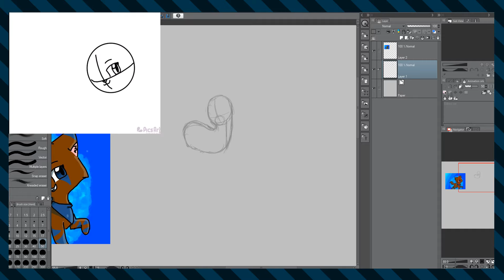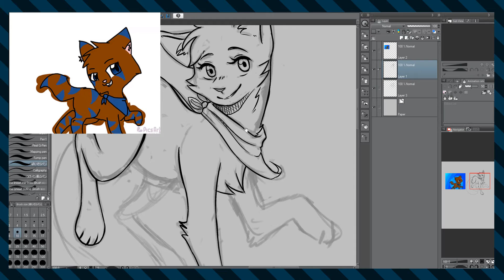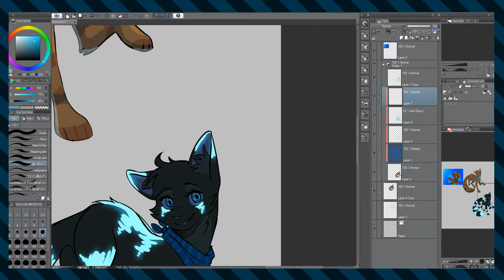Redrawing childhood characters! [SPEED-DRAW]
First of a series I wanted to do. Google photo's somehow managed to save a lot of my old drawings from 2015 along with the "speedpaints" of them. So why not make a mini series around them??

*Social Media*